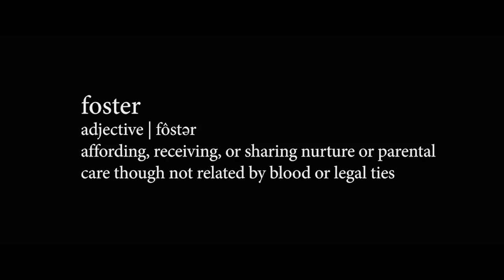FOSTER BOY Trailer (2020) Shane Paul McGhie, Matthew Modine Movie